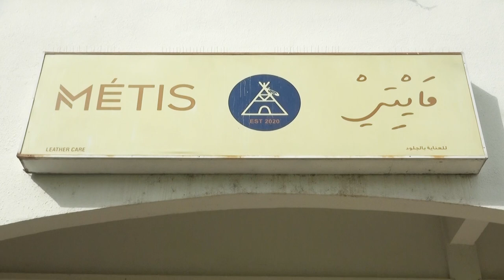Mr Thamer Al Hammadi owner of Métis Fashion Service